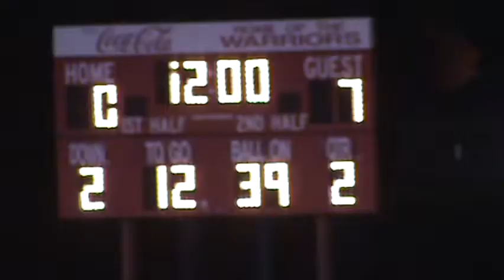Columbus Crusaders vs Linsly 10.29.2010 Full Game Film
***Crusader Alumni: Register with the Alumni Association by filling out the Contact Card